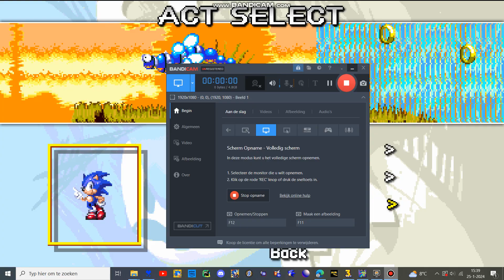sonic 3 air mods gameplay max/feels/reto/kicks/rabbit the rabbit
just ignore when i write rabbit the rabbit
note from ATG10: the mod is completed so u can experience an rabbit that got in sonic superstars